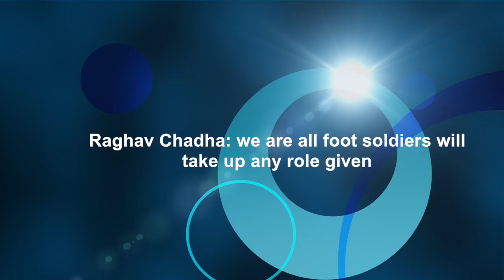Raghav Chadha- we are all foot soldiers will take up any role given